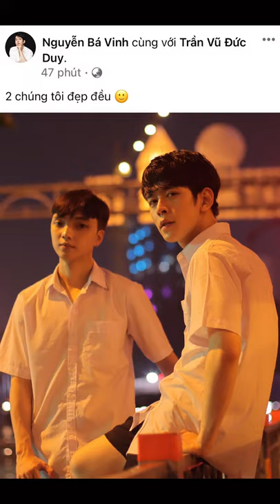[PRANK] Facebook ai người đó đẹp nha | BÁ VINH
Xin chào mọi người, mình là Bá Vinh. Và đây là kênh YouTube chính thức của Vinh :"D

Hiện tại, Bá Vinh là talent độc quyền của O2 Production. O2 Production là một công ty giải trí kinh doanh về: Phim ảnh, Quảng cáo, Social Media, Network (MCN) và Quản lý Talent. mang sứ mệnh tạo ra những kênh giải trí bổ ích dành cho người Việt